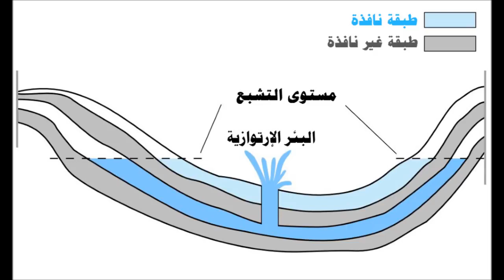ما هي البئر الارتوازية وما معناها الموسوعة الثقافية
البئر الارتوازية الموسوعة الثقافية باللغة العربية  صوتي مقروء سمعية مسموعة قراءة صوتية معرفة سماعي اٌقرأ معنى كلمة مصطلح الكتاب الصوتي
الموسوعة الثقافية على الفيسبوك:

audio Wikipedia Arabic encyclopedia in concise listening reading articles education